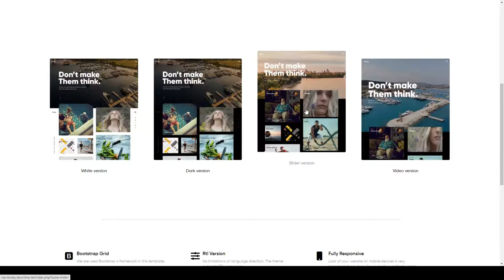Mosby - Creative Portfolio WordPress Theme ajax masonry Anri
Columns 4+

 Layout Responsive

 Tags agency, ajax, beautiful, carousel, clean, creative, masonry, modern, multipurpose, photography, portfolio, showcase